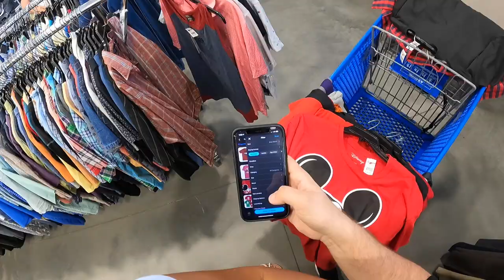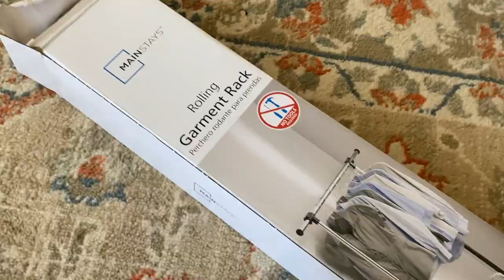I Will Make Almost $300 From These Goodwill Finds! Thrifting to Sell on Ebay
Today Girlfriend and I went back to Goodwill to find items to resell. And boy did we find a bunch of things!!